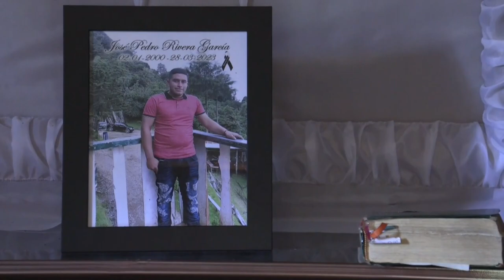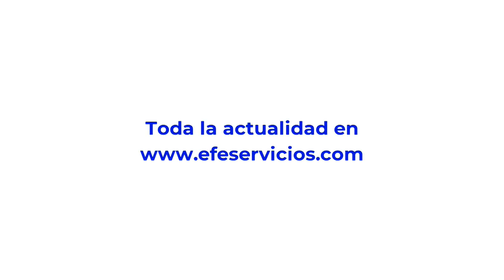Dan último adiós a migrante salvadoreño fallecido en incendio en México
Los restos de Pedro Rivera García, de 23 años y uno de los siete salvadoreños que murieron en un incendio en la estación migratoria de Ciudad Juárez, Chihuahua el pasado 27 de marzo, fueron sepultados este lunes por sus familiares en su localidad natal.